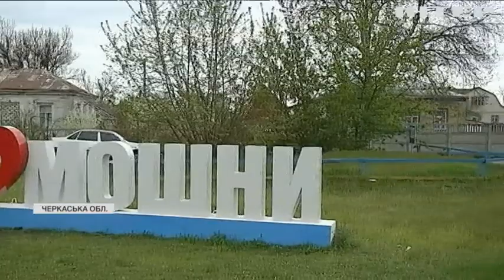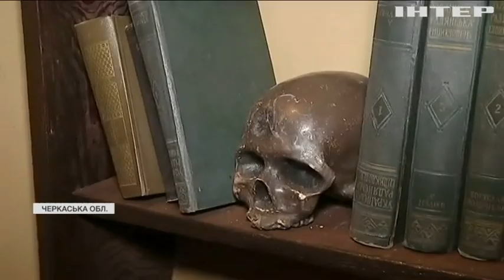На Черкащині візьмуться реконструйовувати будинок Городецького